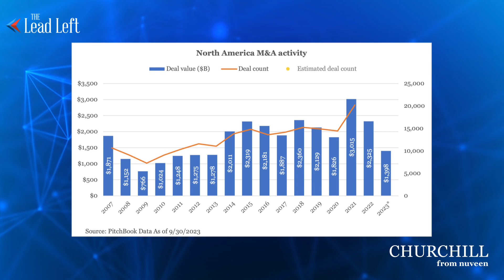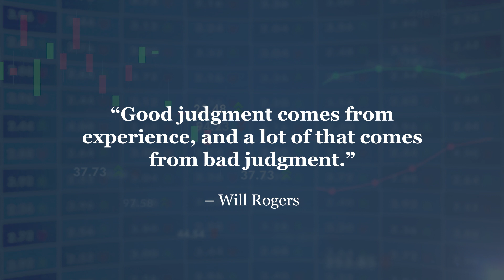Four for '24 (Fourth of a Series)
“Flight to quality” was a key theme for investors in 2023 given overall market uncertainty. Prioritizing high quality assets should always be a focus, irrespective of economic conditions.

In 2024, if overall market M&A volume picks back up as expected, we believe that these winners should be very well-positioned for sustained growth.